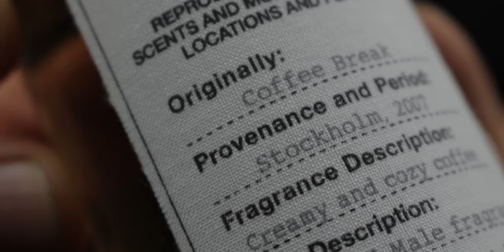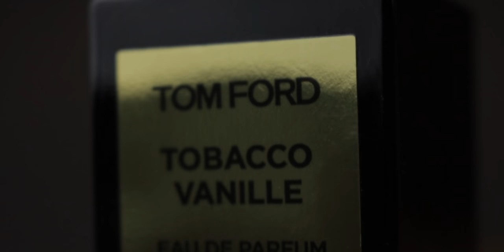5 WINTER fragrances everyone should own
FRAGRANCES MENTIONED BELOW

1.

2.

3.

4.

5.

👃FAVOURITE PERFUME GADGET

🧹ORGANISE/ STORE YOUR FRAGRANCES
➤How I Make my Videos

ABOUT ME

Why fragrances? I have always been very sensitive to smells. For example I remember being 6 years old and going on a fishing trip with my family. After catching fish I could smell fish oil on my hands for days but no one believed me. Wherever I lived I always spent hours in my local fragrance shop and get to know many amazing fragrances. Now I am sharing my passion for fragrances on YOUTUBE. I hope I can bring you value by introducing you to new fragrances and hopefully someday interviewing perfumers and giving you an insight into the perfume industry. My dream perfumer to interview is Frederic Malle, just saying :)